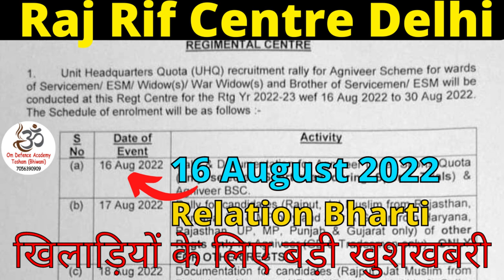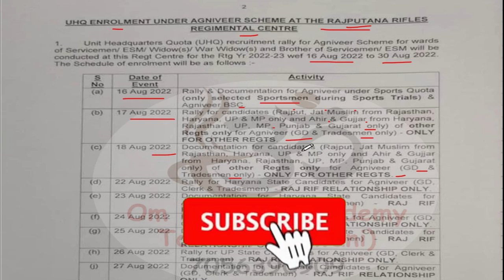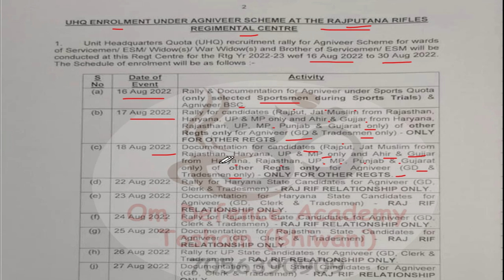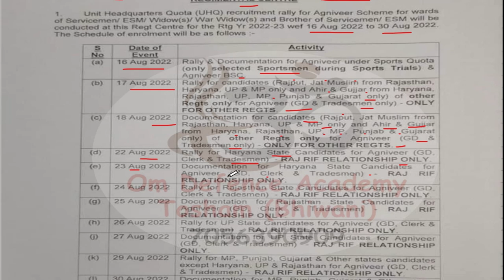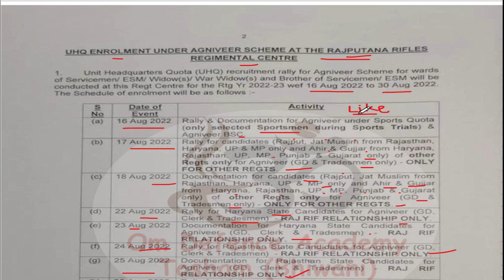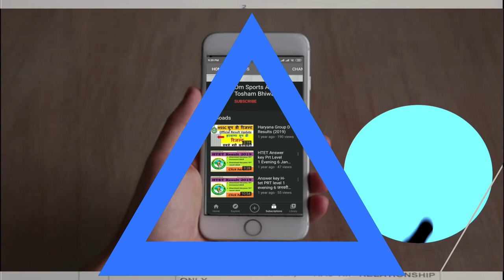rajrif centre relation bharti 2022 | rajrif centre delhi relation bharti 2022 | uhq relation bharti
1 STC Jabalpur Relation Bharti 2021
1 STC Relation bharti 2022
3 eme centre bhopal relation bharti 2021
3 eme centre relation bharti 2021
1 eme centre secunderabad relation bharti
1 eme centre relation bharti 2021
1 stc jabalpur relation bharti 2021
2 stc goa relation bharti 2021
2 stc goa relation bharti

@Om Sports Academy Tosham Bhiwani